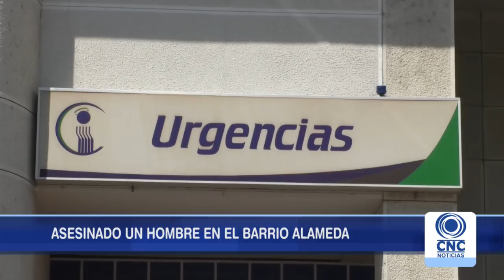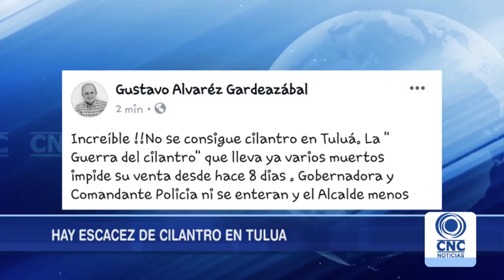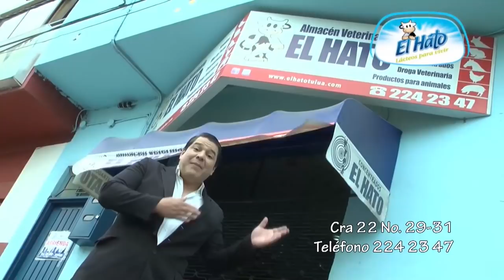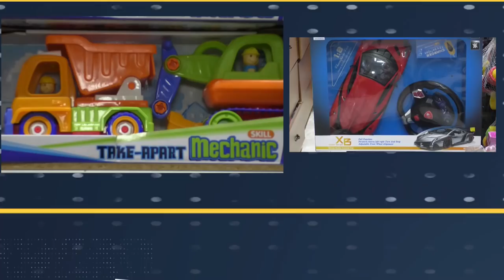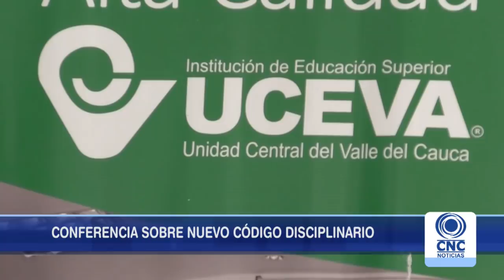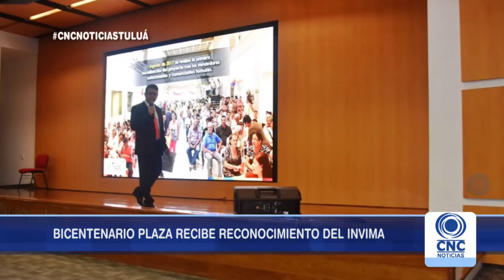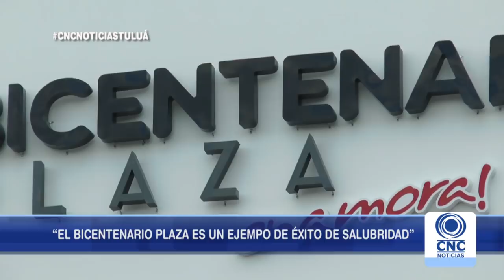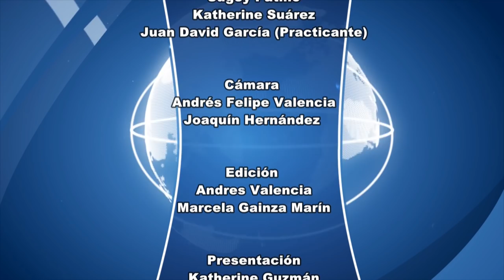CNC Noticias Tuluá Segunda emisión 8:00 p.m. Marzo 29 de 2019